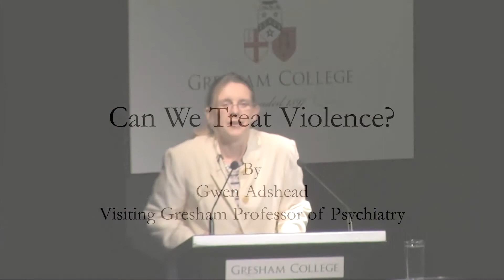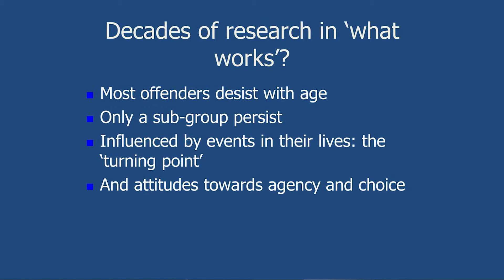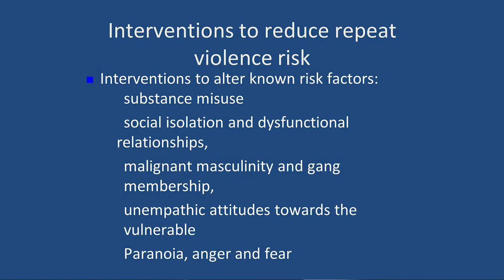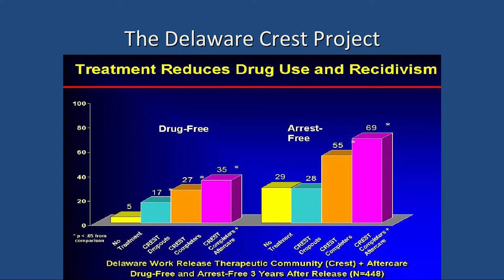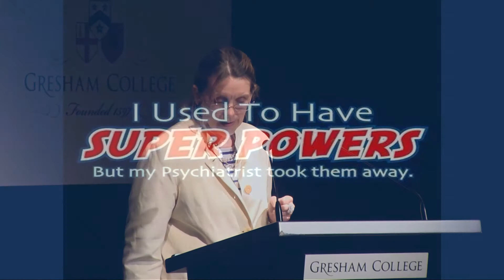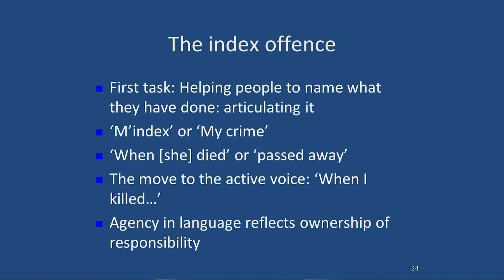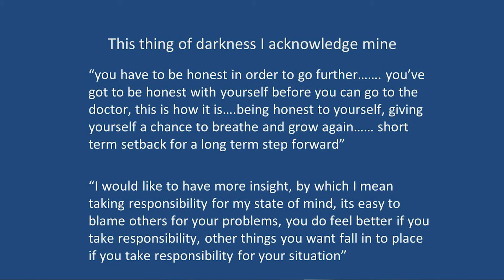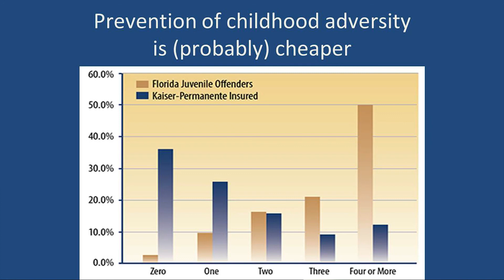Can We Treat Violence? - Professor Gwen Adshead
In this last lecture, Dr Adshead will discuss the conceptual implication of the term 'treatment' in relation to violence reduction and prevention. Drawing on her experience as a therapist working with violent men, she will discuss the purposes of therapy in this context; and the ethical implications.

She will review what is known about the effectiveness of therapy for violence perpetrators, and conclude with a discussion about what it might mean to treat human 'attitudes'.

The transcript and downloadable versions of the lecture are available from the Gresham College